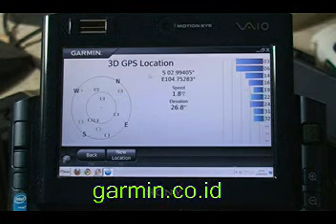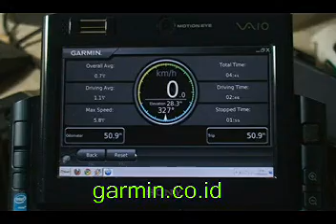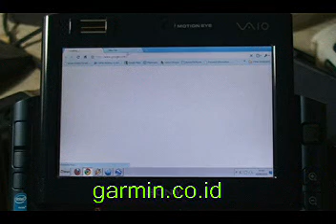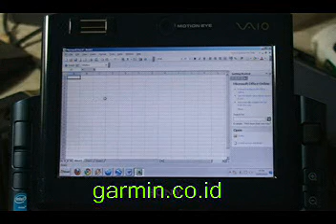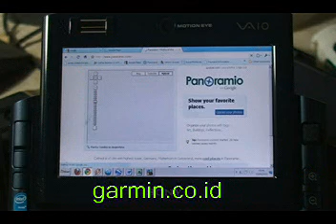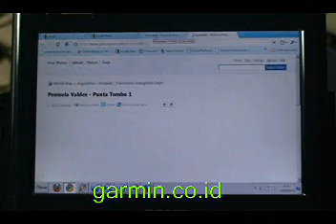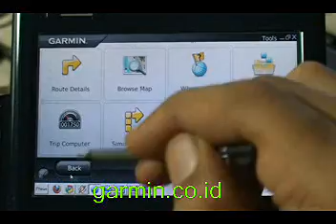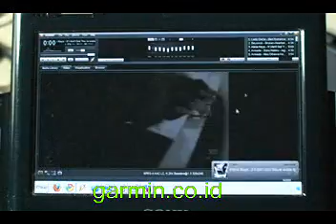Garmin Mobile PC run by GPS Holux on Sony UX57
Garmin Indonesia - Hanya utk test , jalan dgn Sempurna